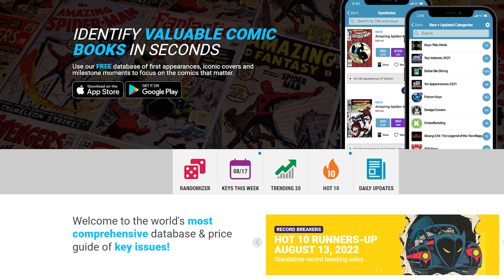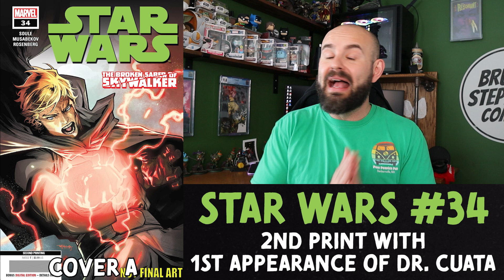THE BEST FOC Speculation & Recommendations for 5/7 & 5/8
We are going to cover comic book speculation and recommendations for Final Order Cut Off of 5/7/23 (DC Comics, Scout, Vault) & 5/8/23 (Marvel & All other Indies).

Chapters:
0:00 Intro
1:09 Speculation Reminders
2:45 FOC Cover Lover Picks
4:12 FOC Speculation
7:11 NCBD Cover Lover Picks
8:36 FOC Recommendations to Read
9:53 Outro